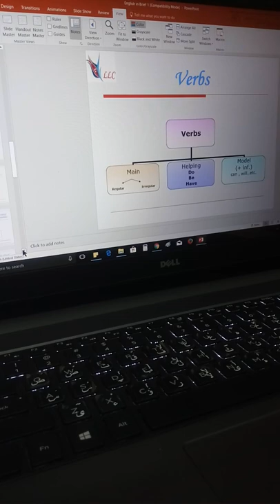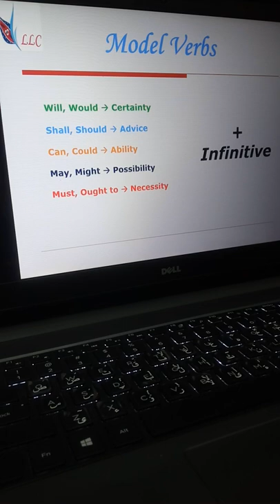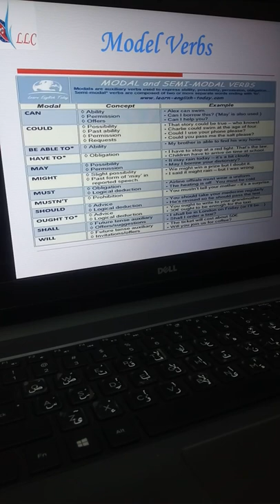English in Brief - For Arabic Speaking Learners - Lesson 6 - 2020